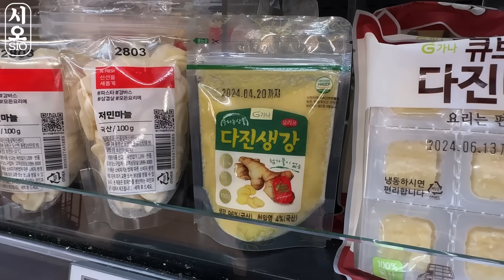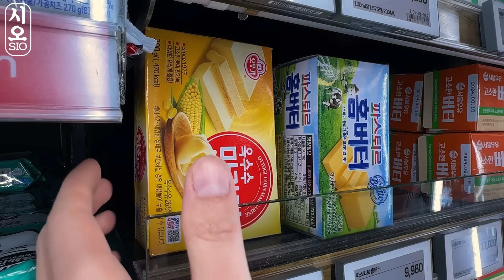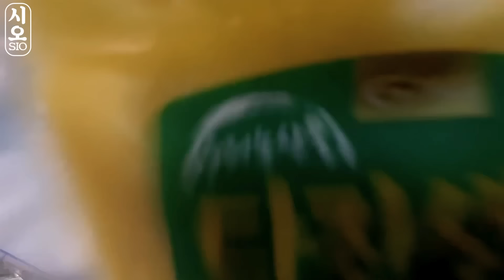MUKBANG | 직접 만든 오이고추 김치 레시피 & 짜파게티, 한우 소고기 구이, 계란 먹방 | RECIPE KOREAN HOME FOOD